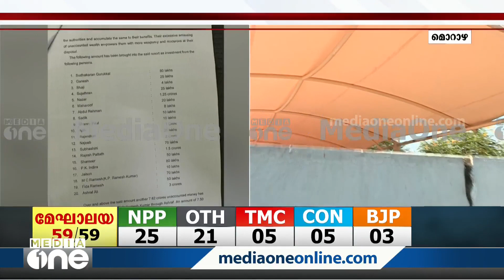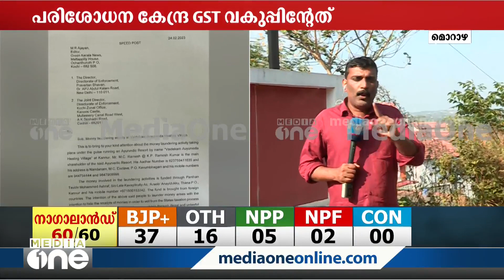കുരുക്കായി വൈദേകത്തിലെ റെയ്ഡ്; EP ജയരാജനേയും CPMനേയും പ്രതിരോധത്തിലാക്കും